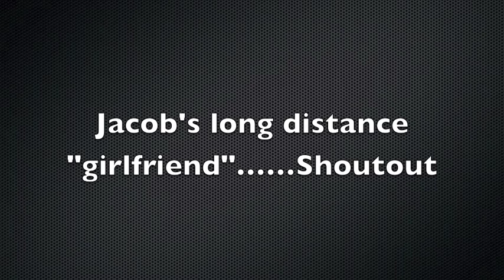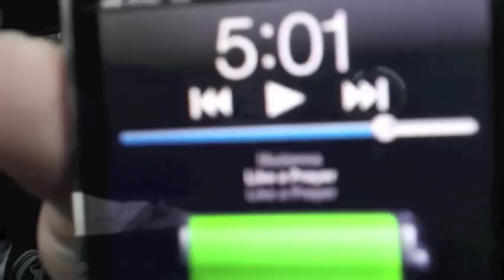Vlog #3 Put a Baby in a Chokehold!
Vlog # 3 Day in the life. of AWESOME! enjoy:)